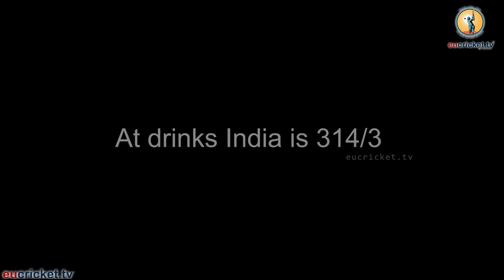India vs Windies, 1st Test Highlights | eucricket.tv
India vs West Indies, 1st Test Day 1: Shaw, Kohli take India to 364/4 at stumps

 Prithvi Shaw was the star performer for India as he slammed 134 on debut to take India to 364/4 on Day 1 of the first Test against West Indies in Rajkot. Kohli and Ajinkya Rahane, who made 41, put on 105 runs for the third wicket after teenager Prithvi Shaw became the youngest-ever Indian batsman to make a century in their Test debut. Cheteshwar Pujara (86), Virat Kohli (72*) and Ajinkya Rahane (41) supported him well as the hosts dominated proceedings. For West Indies, Shannon Gabriel, Sherman Lewis, Devendra Bishoo and Roston Chase took one wicket each.